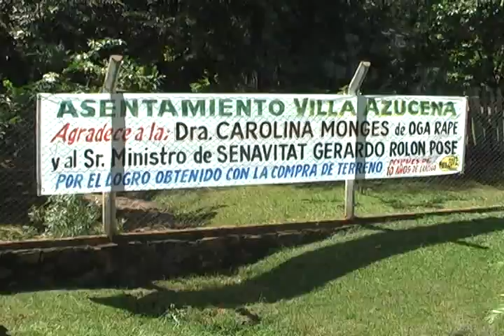lunes 16 04 12 MPEG